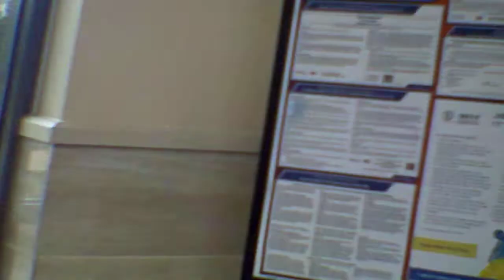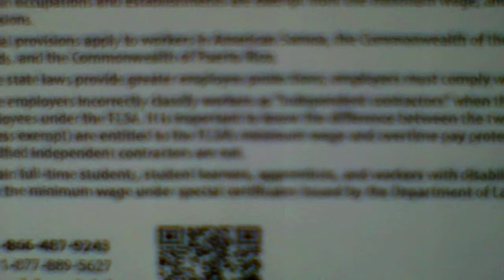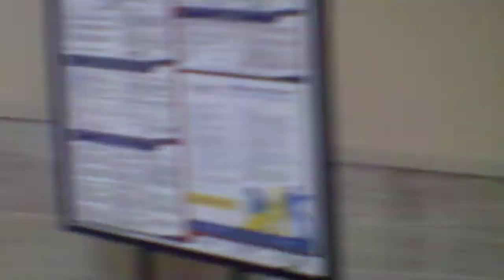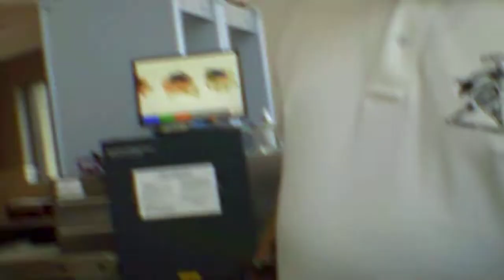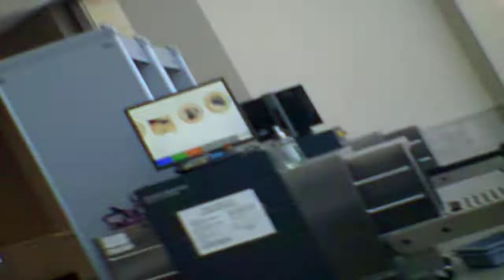WHAT NO COMPLAINT FORMS! Mirror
Florence County Sheriff Office
181 N. Irby Street, Suite 1400
Captain John Crouse (Special Services)
Sheriff W.C. "Billy" Branes

If you want to gift us with any funds you can use:
Please note that it is a "gift" in the message somewhere.